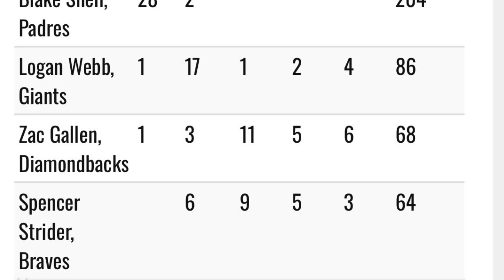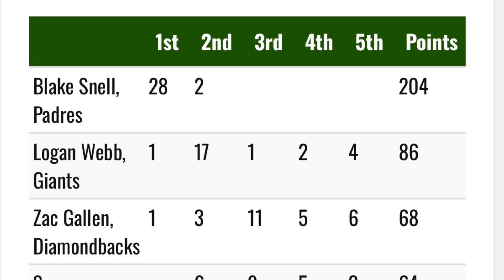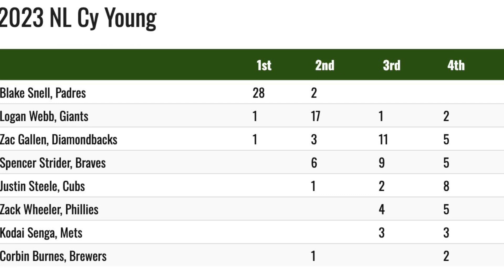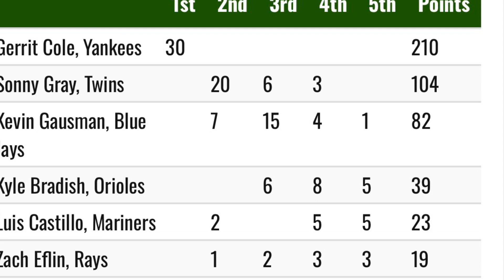GERRIT COLE Y BLAKE SNELL CY YOUNG